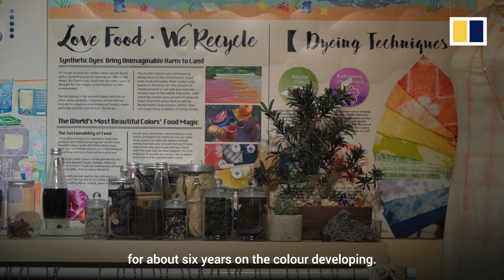Using food waste for dyeing in a DIY workshop in Central, Hong Kong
Hong Kong entrepreneurs have found an innovative and eco-friendly way to handle food waste by distilling dye from food waste to make colourful products. Erick Cheung formed a company called Dyelicious which operates from a DIY workshop in the PMQ complex in Hong Kong’s Central district to use the waste for clothes, bags and scarves.